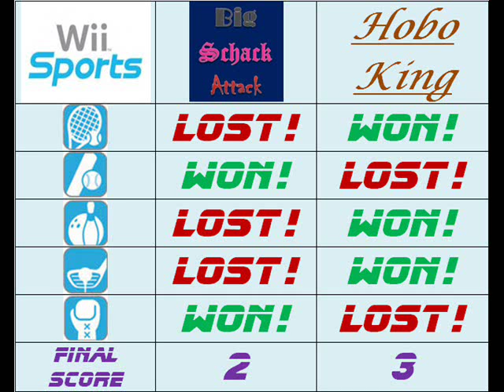Let's Play Wii Sports - Episode 7 - Golf (Over Time)